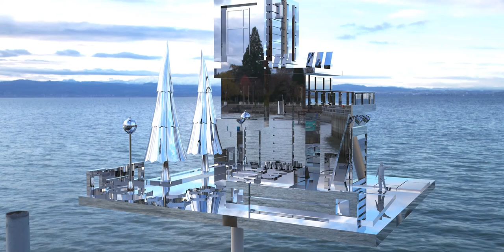Waiting for your daytime arrival!